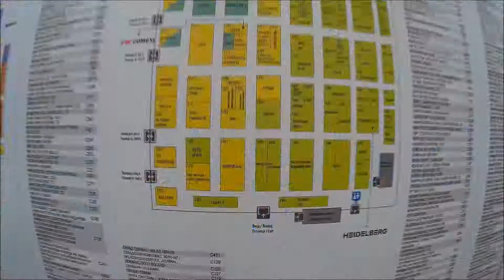Росупак 2017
Благодарим всех за посещение нашего стенда на выставке Роупак2017!